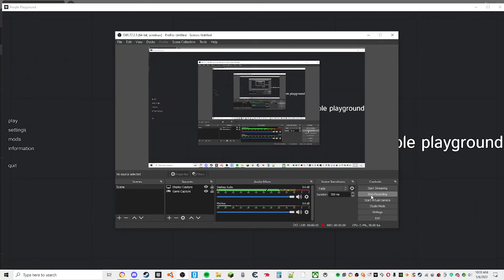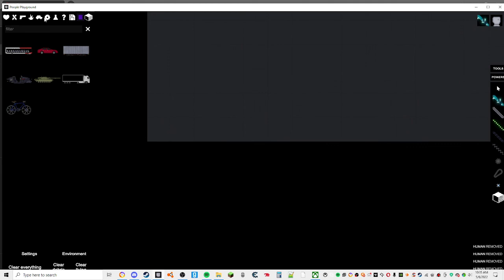People Playground how to create a black hole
people still don't know so might as well help